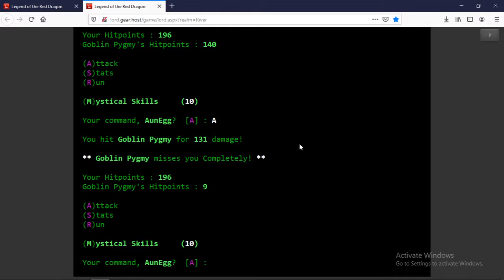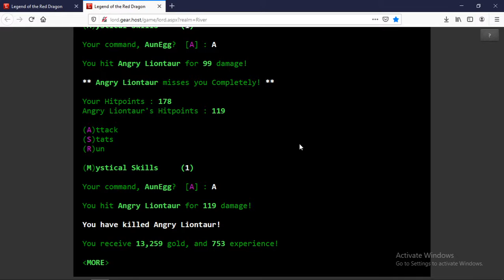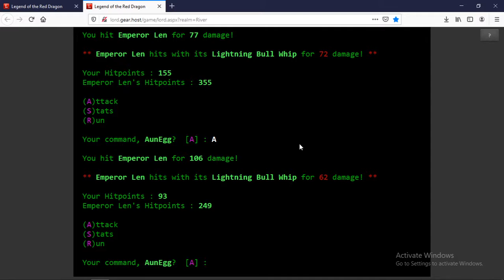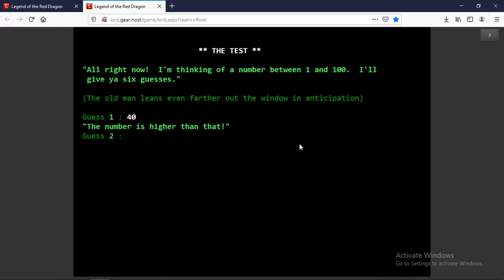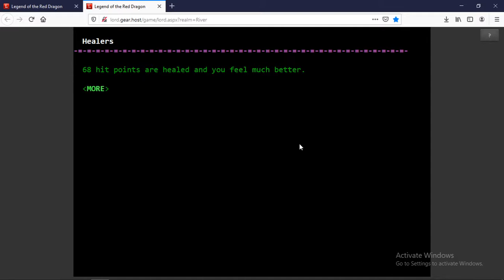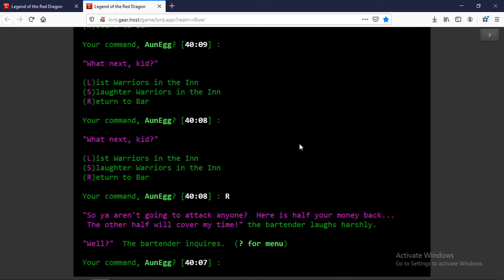Egg plays Legend of the Red Dragon #16